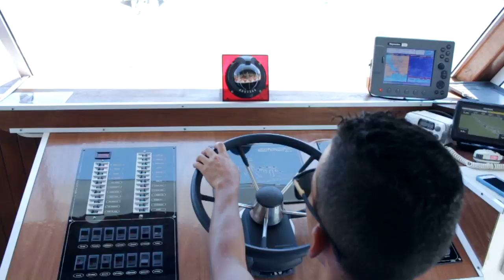Barco João e Miguel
Barco de passeio João e Miguel.

Produção: Rudinei e Bruno
Edição e finalização: Rudinei